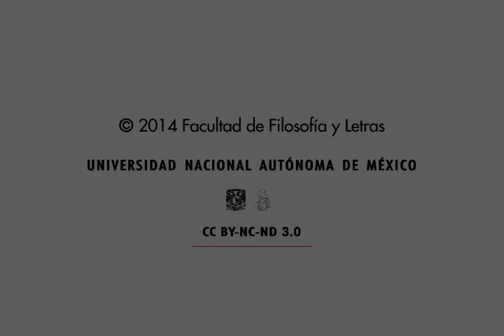Alan Knigth. ¿Fue un éxito la Revolución Mexicana?. 13/11/2012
¿Fue un éxito la revolución? esta es la pregunta que Alan Knigth se plantea en esta conferencia, pero no lo hace en simples términos de vencidos y vencedores, sino que va más allá y responde a esta pregunta en un sentido de éxito normativo, es decir, explica lo que logro la Revolución Mexicana aparte de sobrevivir. Knigth plantea: "El problema no es establecer los criterios de éxito, que pueden ser por un lado los propios actores y por otro los mismo historiadores, el problema es conseguir los datos relevantes, los criterios neutrales para definir el éxito de la Revolución para evitar la presunción de que cada cambio que se da en los años veintes y treintas son productos de esta."

Dr. Alan Knigth. Latin American Centre. Universidad de Oxford, Inglaterra. 13 de noviembre de 2012, Aula Magna. /// Universidad Nacional Autónoma de México, Posgrado en Historia, Facultad de Filosofía y Letras, Instituto de investigaciones Históricas, Posgrado en  Economía, Facultad de Economía.

Grabación original:
Técnicos Audiovisuales Aula Magna Facultad de Filosofía y Letras
Fernando Mendoza Estrada
Raúl Roldán Alamo

Repositorio de la Facultad de Filosofía y Letras. UNAM.